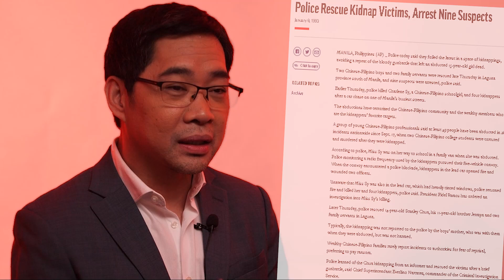ABANGAN! TABERNA AT BAJA 2022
Ilang tulog na lang, kailangan nang magpasya ng mga gustong maglingkod (at magkaroon ng kapangyarihan).
BongBong - Sara
BongBong - Digong
BongGo - Digong
Isko- Poe
Isko- Pacquiao
Ping-Sotto
Leni-Isko
Leni- Trillanes

Nakakapagod hano? Paano kung Baja-Taberna 2022?
Abangan!
Bakit ba sakalam ang aming tandem? Panoorin mamayang 6PM sa Tune in kay Tunying!